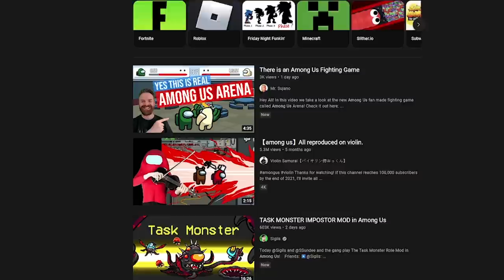They Made An Among Us Fighting Game....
THIS IS A REAL GAME. Today on the channel we are finally jumping in to some among us! Thats right we are uploading some among us funny moments now that the game has finally been turned into a fighting game. Of course this is actually a seperate game called among us arena but this is close enough for me!